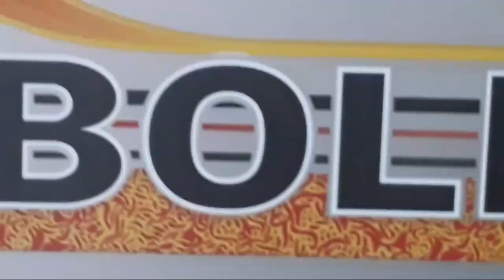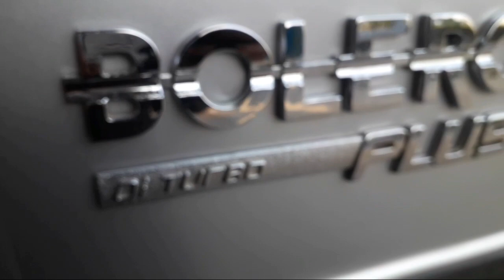Restoration of Mahindra bolero & colour change white to silver (Dsat silver)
ADDRESS NEWGENERATION_WHEELS WORK SHOP
Januganj near state bank, beside Raita restaurant, Saraswatipur, Odisha 756019